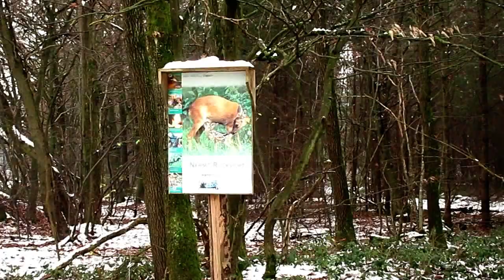Funcionan las cubiertas con clavos en la bicicleta?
¿En serio funcionan las cubiertas con clavos para hielo en las bicicletas gravel?...Yo lo probé y esta es mi opinión tras varios inviernos con nieve y hielo en los caminos.

MI Instagram: @dos_pedales

Vídeos de rutas en bicicleta gravel.Bikepacking. Buschcraft. Microaventuras. Reviews.Outdoor. Naturaleza.